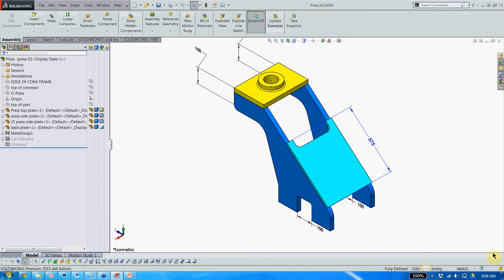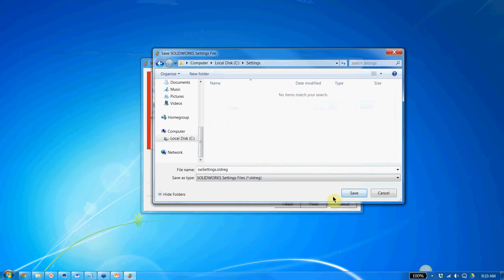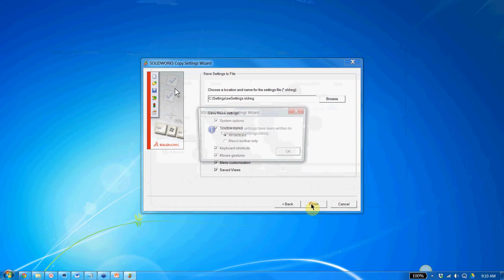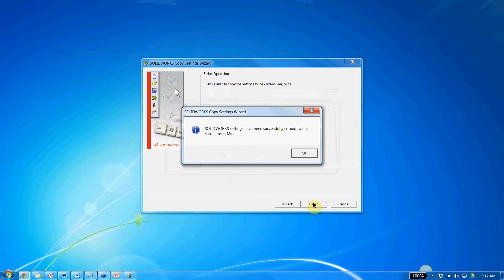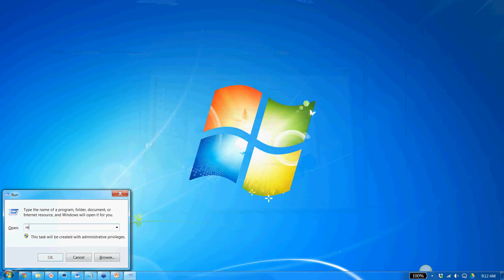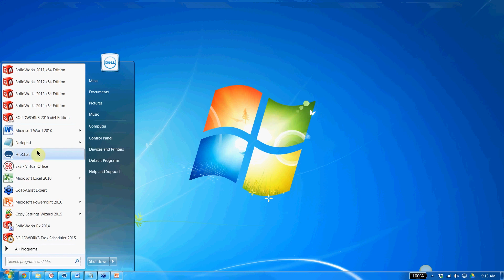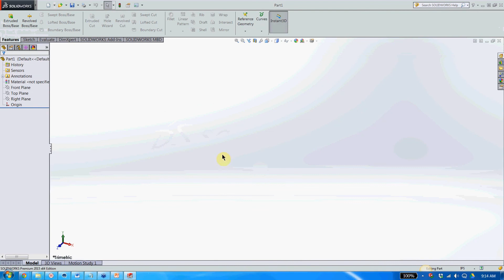SOLIDWORKS - Saving, Exporting, and Resetting Your SOLIDWORKS Settings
This video will walk you through the process of making a backup copy of your SOLIDWORKS settings and restoring those settings to another computer. Also, learn how to reset SOLIDWORKS to its factory settings.